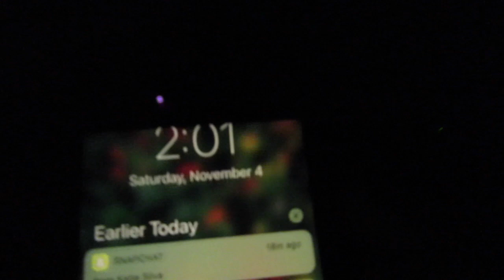Competetive Cheer Vlog Two: D2 50'sChamionship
My first ever competetion. Wasn't the best start to our season, but was still a fun day and glad to be on this team! Love y'all lets get ready for the next comp!